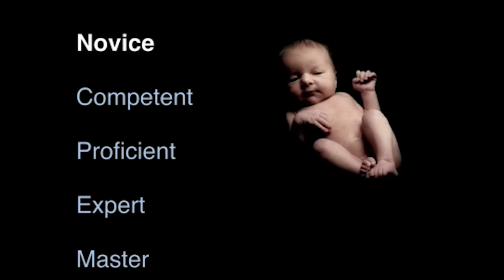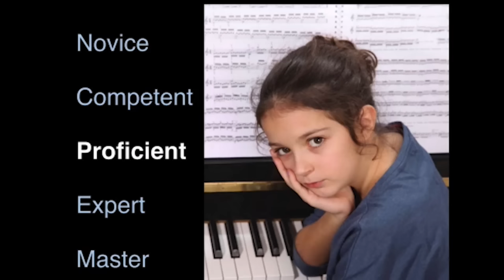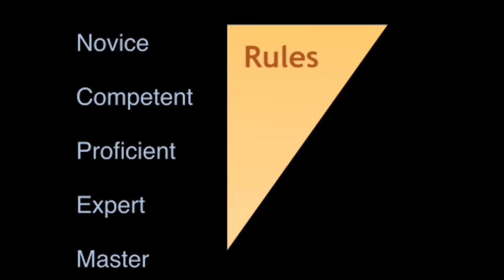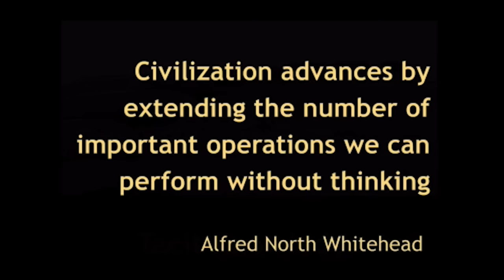How to be a concert pianist - Learning versus doing | Dave Thomas | TEDxEastsidePrep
In this humorous talk, Dave Thomas takes us through the learning progression emphasizing that the types of educational experiences required of a novice are quite different from those of more advanced students. Mixing in babies, table saws and programming we are reminded of the joy that exists in knowing something well.

Dave started programming computers when they filled whole rooms. He's written a number of books, presents at conferences around the world, and he helped create many of the practices that are common in the industry today. His passion is finding ways to surf just at the cusp of anarchy, where all the interesting stuff happens.